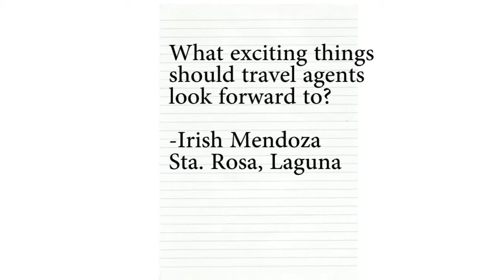Exciting Surprises For A Travel Agency Business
Know the latest trends about the travel agency business!